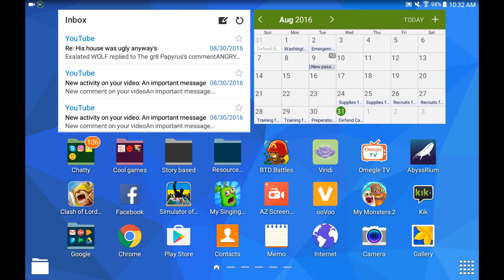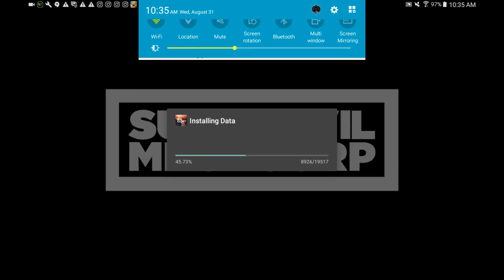Vain Glory Gameplay